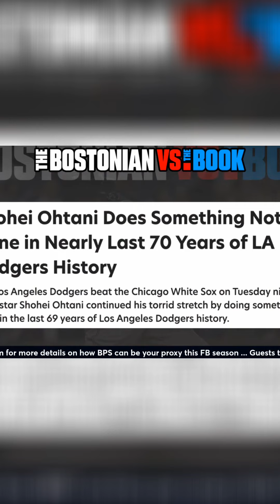The Historic Streak of Ohtani: 9 Straight Games with an RBI!